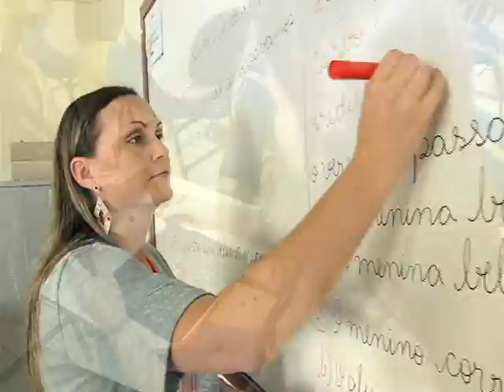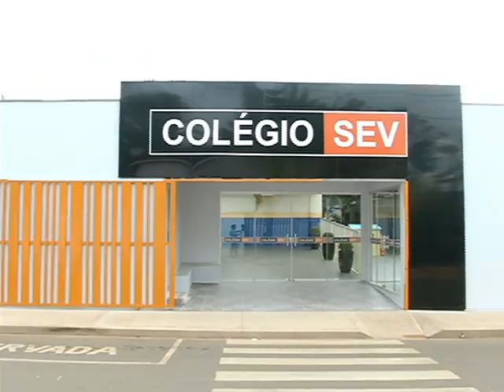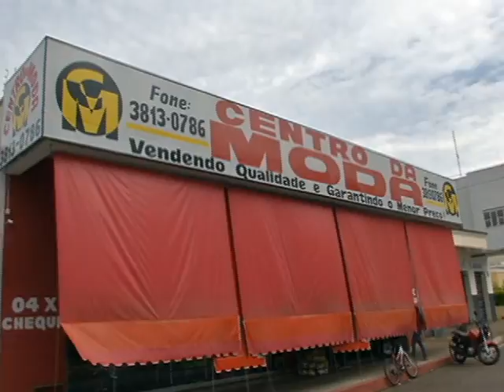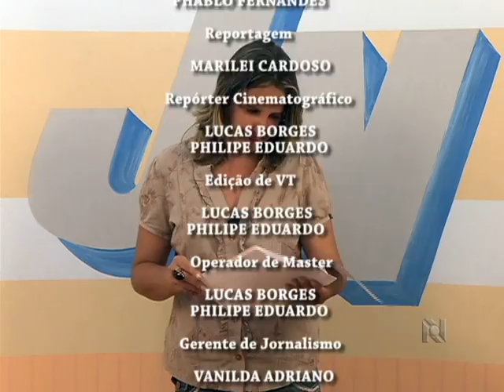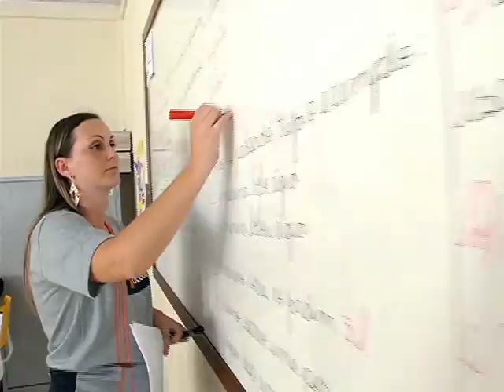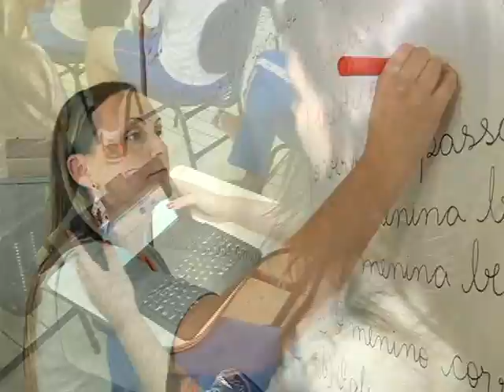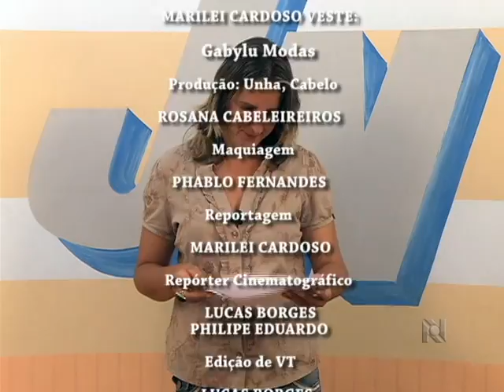JORNAL NOROESTE 12.01.15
Homens armados assaltaram bar no Bairro Novo Horizonte. Governador de Minas Gerais participou de encontro com o Ministro da Justiça José Eduardo Cardozo e demais chefes de executivo da região. Secretaria de educação prorrogou período de inscrições para concursos da área. Unidades dos postos de saúde de Vazante terão novos horários de atendimento à população. Estas são as notícias do Jornal Noroeste do dia 12 de Janeiro de 2014.